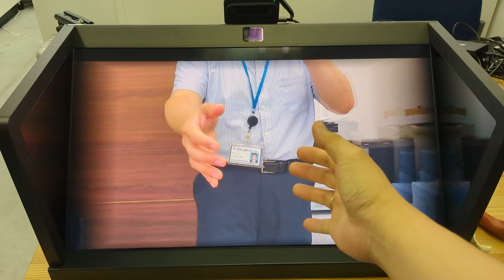SRD Movie Player Live ソニー空間再現ディスプレイでステレオ映像のライブ裸眼立体視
ソニー空間再現ディスプレイ ELF-SR2で、二眼カメラで撮影しているステレオ映像をライブで裸眼立体視できるシステムのデモ映像です。二眼カメラにはKandao Qoocam EGOを用いています。

This is a demonstration video of a system that enables live naked-eye stereoscopic viewing of stereo images captured by a binocular camera with the Sony ELF-SR2 spatial reproduction display. The binocular camera is a Kandao Qoocam EGO.